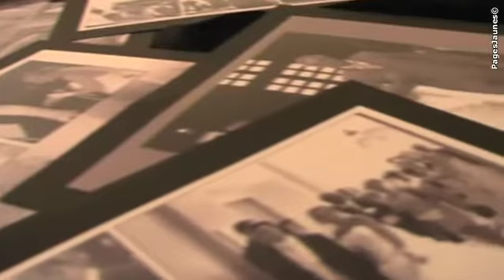Art et Photo Numérique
Un photographe à votre image!